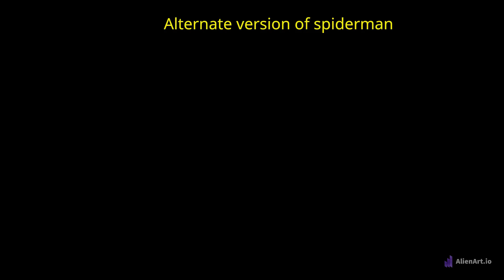Alternate version of spiderman | Spiderman across the spiderverse all spiderman name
spider man across the spider verse all spider man across the spider verse